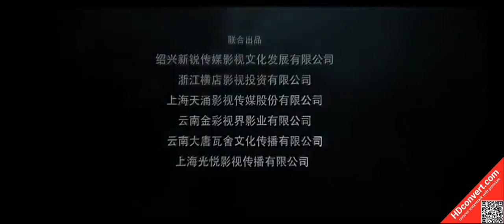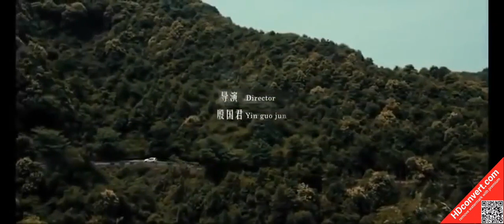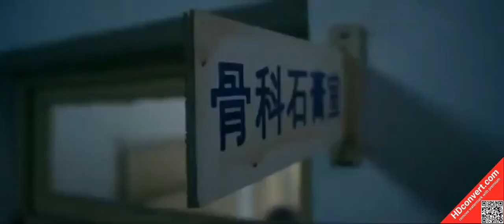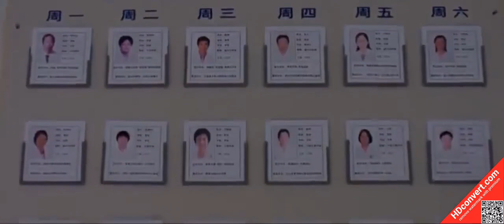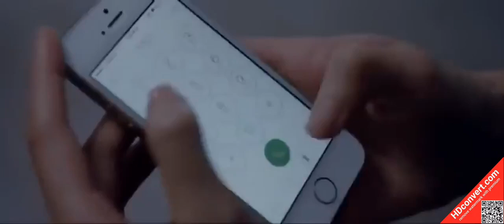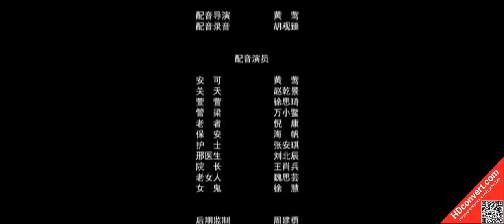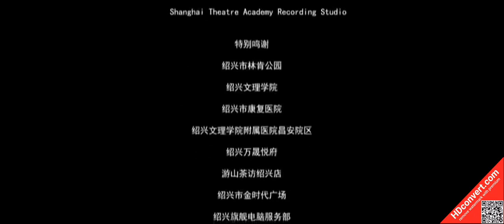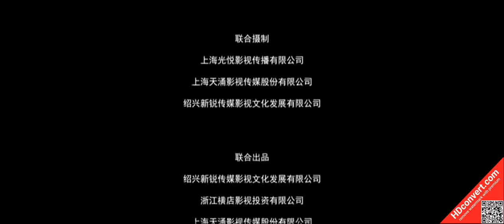English Horror Full Movies Movies 2022 | Ghost Hospital Movie | Thriller Movies